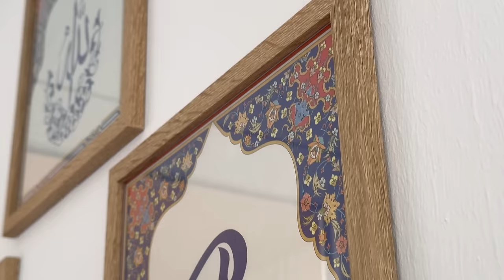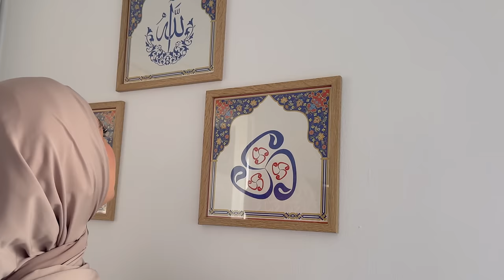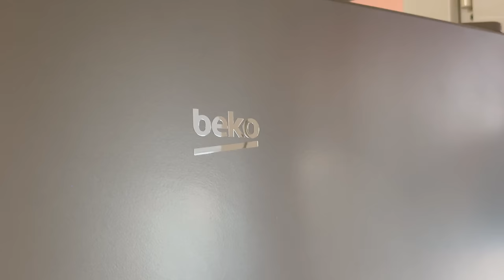HOME TOUR de mon premier appartement !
Bienvenue dans notre appartement 🫶🏻

Voici les liens :

ENTRÉE :
Porte manteaux : La Foir’Fouille

Télé Philips Ambilight (ils ne la produisent plus mais il existe des modèles similaires)

BALCON :
Ensemble des coussins, canapé, deco : acheté au Festiculture (j’ai pas le nom de l’enseigne)

CUISINE :
J’ai fait ma cuisine chez Brico depôt
Crédence : brico depôt
Plan de travail : Leroy Merlin

Boîte à pain : Maison du monde
Grille pain : Create

Assiettes plates
Assiettes creuses
Petites assiettes

Table de chevet suspendu : La foir’fouille
Lampe de chevet : La foir’fouille

Accessoires  : La Foir’Fouille